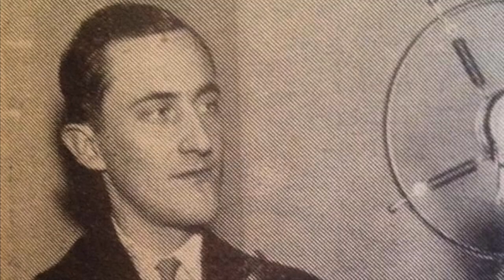Hambon går (Gösta Westerlund)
Gösta Westerlund med flera inspelad 1930.

Inspelning lånad från Hultmans skivarkiv i Lidköping